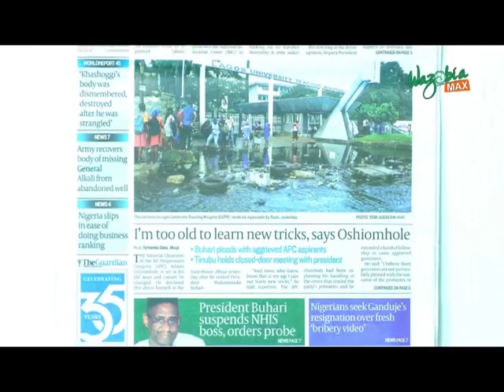LUTH IN A DETERIORATING STATE - GMNS